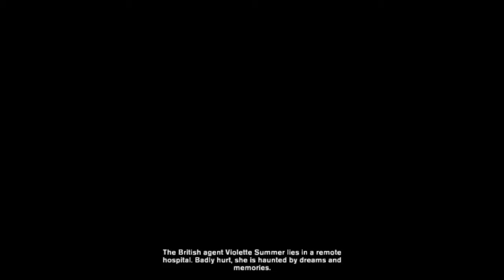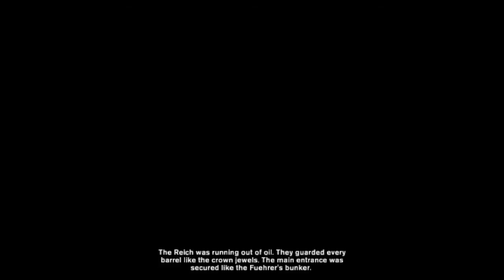Velvet Assassin - Part 01 - "The Lost - Valley & The Lost - Fuel Storage"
Velvet Assassin - without commentary

The Lost - Valley

Collectible 01: 04:20
Collectible 02: 06:50
Collectible 03: 07:10
Secret Objective 1: 08:40
Collectible 04: 08:40
Collectible 05: 09:15

The Lost - Fuel Storage

Collectible 06: 12:00
Collectible 07: 14:55
Letter 01: 16:55
Collectible 08: 18:07
Collectible 09: 21:15
Secret Objective 2: 25:30
Collectible 10: 29:30